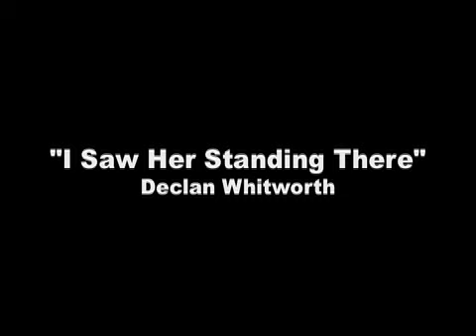Declan sings I Saw Her Standing There 9/01/11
Umpqua's Got Talent